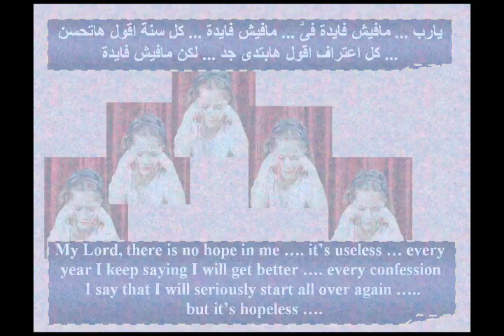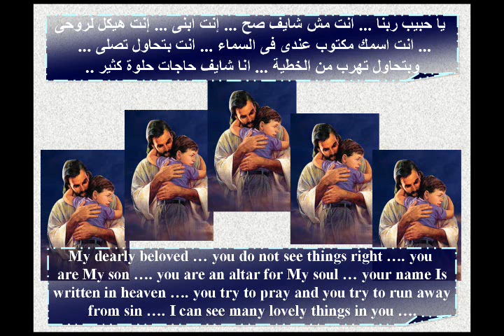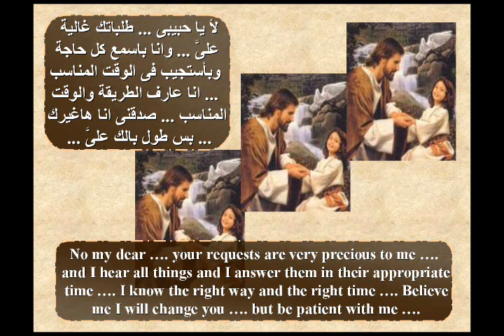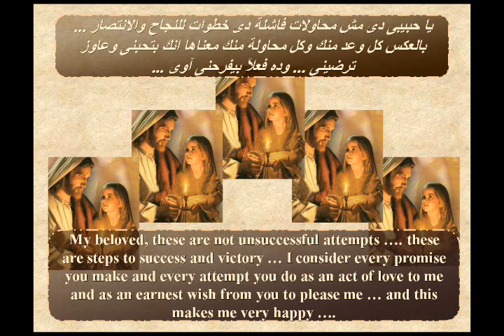ما فيش فايده - تأملات - أبونا داود لمعي - أندرو